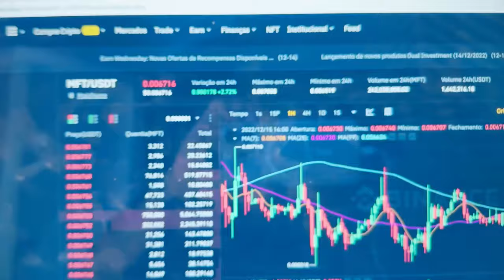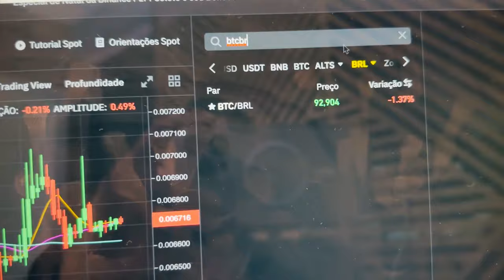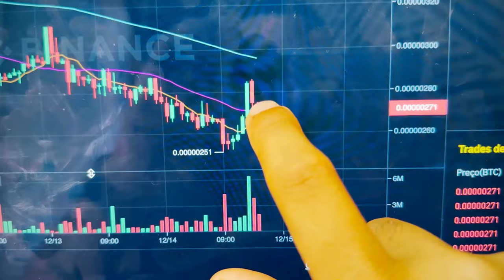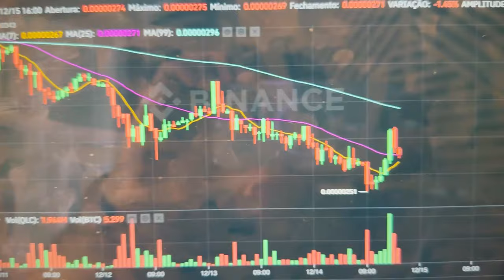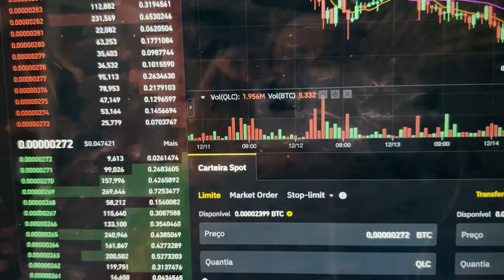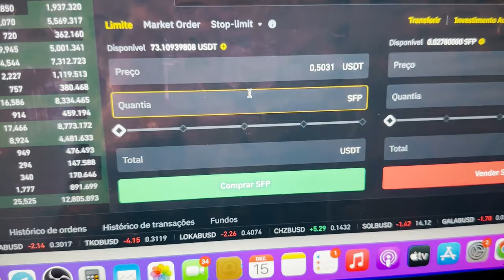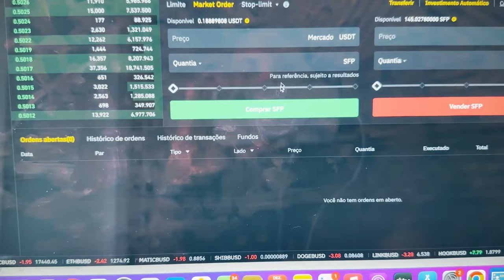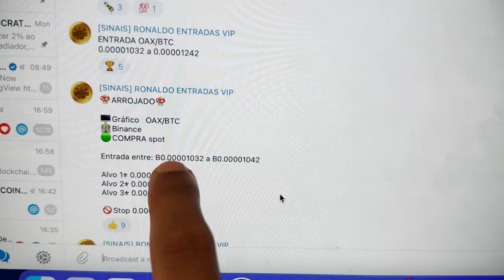Binance Para Iniciantes Passo a Passo (O jeito certo de Operar na Binance)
No video de hoje eu vou te mostrar jeito certo de operar e fazer trades na Binance. Vamos pra cima!

📕 Faça o download do meu ebook gratuito e aprenda a ganhar dinheiro
com bitcoin e criptomoedas

Tenha em mente que o mercado de criptomoedas é a melhor forma de ganhar dinheiro atualmente, pois você não precisa convencer ninguém a comprar nada, pode fazer na sua casa e funciona 24 horas por dia, o mercado cripto não para, funciona a todo momento e você pode ganhar dinheiro todos os dias.

O bitcoin é a oitava maravilha do mundo, consegui ficar rico com bitcoins ao longo desses anos que estou no mercado de bitcoins, estou muito feliz em poder ajudar pessoas a conhecer o bitcoin e ter uma vida melhor com essa criptomoeda fantástica e revolucionária.

Capítulos:
00:00 Introdução
00:29 Apresentando a Binance
01:26 Tudo começa aqui!
03:17 Estrutura de um Trade
05:50 Ferramenta: Posição Comprada
06:39 Comprando uma criptomoeda
08:20 Ferramenta de STOP: OCO
10:17 Ronaldo Entradas VIP